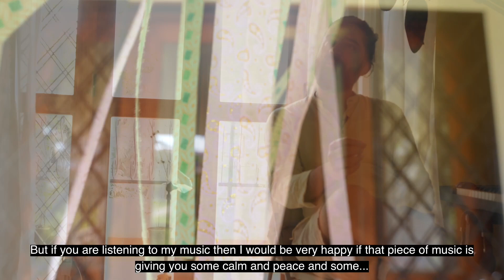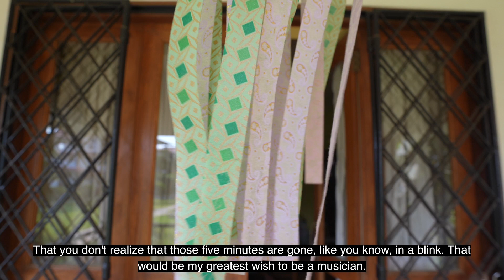India's Rising Indie Music Scene (Meet @harpreetmusic!)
Harpreet and Neha were the first people we met when we first arrived to Goa. They opened their home to us and made us feel like we have been friends for so many years. In this space, we were able to have a conversation with Harpreet about his life as a successful independent musician in India. With a couple of his songs even being used in Bollywood movies, but no matter what, he remains committed to living his life the way he wants, making the music he chooses to create on his terms. Harpreet’s passion for music and dedication to living his life as a musician was a message that deeply resonated with us. As we continue our documentary project, publishing interviews and stories on YouTube, I see the importance of commitment and remaining consistent especially when you want to live your life doing what you love. Thank you so much to Harpreet and Neha. We are eternally grateful for the wisdom and the comfort you have imparted to us.